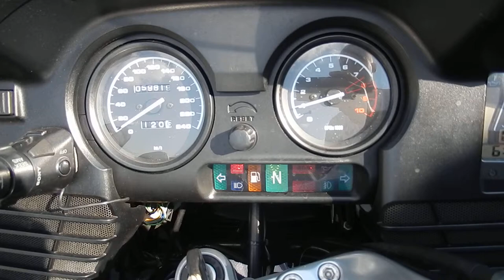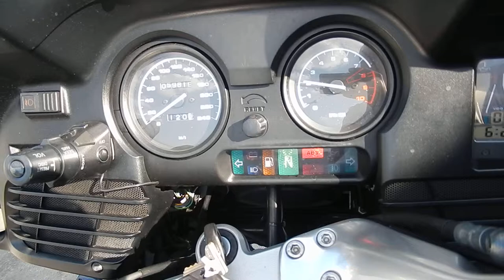No B7015 BMW R1150RT 1